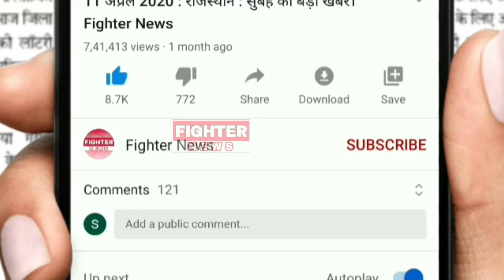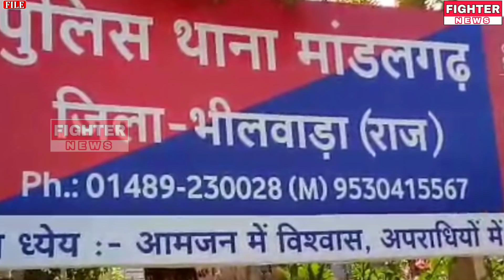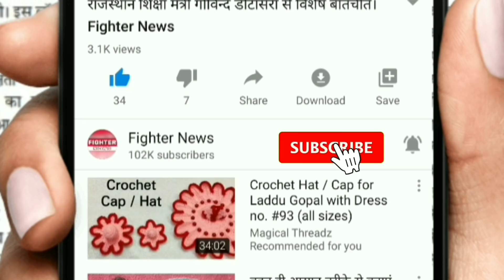04 जून : राजस्थान की दोपहर 2 बजे की 10 बड़ी खबरे।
Fighter News

About This Video :

04 जून : राजस्थान की दोपहर 2 बजे की 10 बड़ी खबरे।